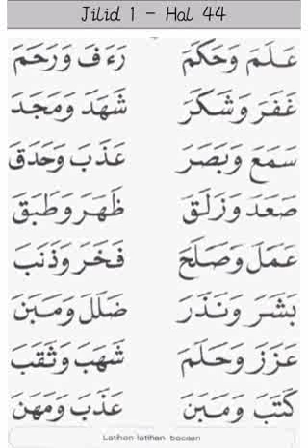Tilawati jilid 1 hal. 44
Pembelajaran Al-Qur'an MI Baitul Amin